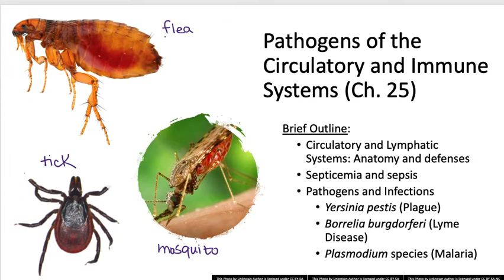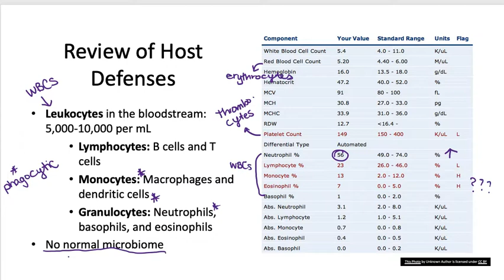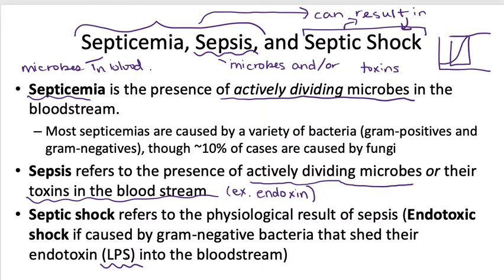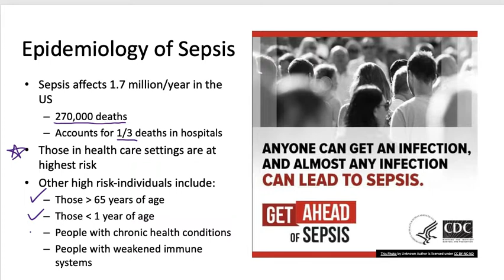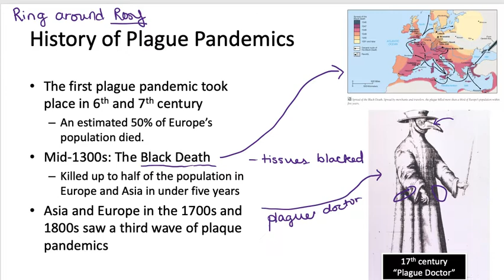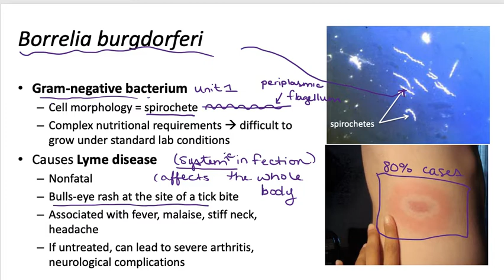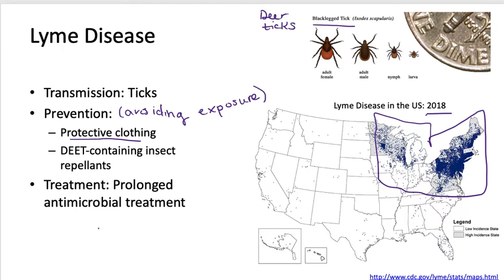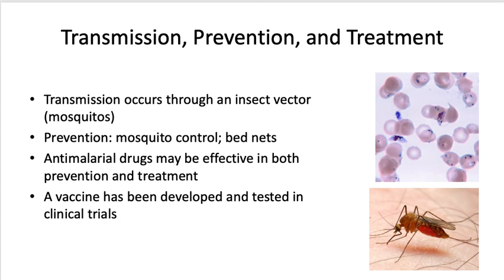Circulatory system pathogens recording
Pathogens of the circulatory and immune (lymphatic) systems